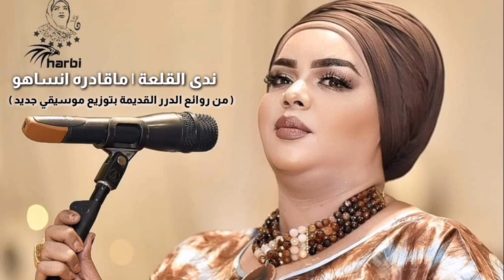ندى القلعة | ماقادره انساهو | Nada Algalaa